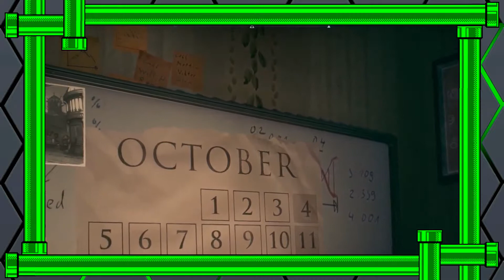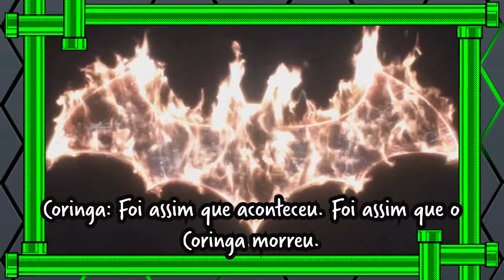Curiosidades do Batman Arkham Knight [#45]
Neste vídeo irei te mostrar curiosidades incrível sobre o Batman Arkham Knight, desde easter eggs incríveis, até mesmo uma Abertura alternativa para esse game incrível. Não perca esse vídeo super especial deste jogão da trilogia Arkham que fez muita gente querer mais e mais games da série Arkham.

▶Roteiro

1. Armas dos vilões de Batman
Na delegacia de Gotham você encontra uma área de evidências que possui armas e equipamentos de diversos inimigos de Batman. Lá você pode ver por exemplo o bastão de baseball da Arlequina, o tanque Veneno de Bane e m

2. Pôsteres de Metrópolis e Key Stone
A cidade foi evacuada e os possíveis destinos para os refugiados foram Metropolis , a cidade de Superman e Key Stone, do Flash. Você vê diversos pôsteres das propagandas "Voe para Metropolis" ou "Corra para KeyStone" para que as pessoas de Gotham encontrassem um lugar mais seguro.

3. Empresas do universo DC
Não é apenas Lex Luthor e seu espírito empreendor que são citados em "Arkham Knight", até as Queen Industries, de Oliver Queen, o Arqueiro Verde, possui sede em Gotham. Além dela, a Lex Corp. aparece em Founder's Island e em diversos cartazes espalhados pela cidade.

4. O Homem-Calendário está em "Arkham Knight"
Você se lembra do Homem-Calendário? O cara que ficava preso em "Arkham City" e que dizia algumas frases para Batman dependendo do dia que você o visitasse? Ele está em "Arkham Knight" e aparece bem perto da última cena do jogo. Isso é a profecia se concretizando, pois em "Arkhan City" ele dizia para o Batman "O fim dos dias está chegando. Eu estava lá no seu começo e estarei lá no seu fim".

5. Aliadas da Batgirl
Ainda na Torre, você encontra um computador logado com um papel de parede do Aves de Rapina (Birds of Prey), e com um programa de bate-papo com a Caçadora. Nos quadrinhos, tanto a Caçadora quanto Oráculo fizeram parte do grupo.

6. A roupa da Batgirl
Como já dissemos acima, Barbara Gordon era a Batgirl, e a prova disso é o uniforme "escondido" na Torre do relógio em uma sala secreta da Barbara Gordon. Para acha-lo, não é muito difícil, basta usar o decodificador no botão liga/desliga para acessar o guarda-roupa da heroína ? que tem inclusive alguns recortes de jornais de sua época como vigilante.
8. Memorial a Solomon Grundy
Em Founder's Island existe um memorial à Solomon Grundy escondido em uma área de construção próxima a torre da Lex Corp. O Vilão foi derrotado em "Arkham City", porém, ao que parece, existe alguém que o idolatra.

9. Referência a "Metal Gear Solid"
Uma das cenas de morte do Batman mostra o Coringa fazendo uma referência a "Metal Gear Solid" no qual o palhaço grita "Bats?
Batss! Baaats".

10. Victor Zsasz faz uma pequena aparição
Durante a campanha do jogo vai ter uma cena na qual você vai investigar o filme de algumas câmeras de vigilância. Em uma das câmeras Victor Zsasz faz uma pequena ponta, aparecendo bem de canto. Esse vilão já apareceu em "Arkham City" em missões secundárias.

11. Abertura alternativa
Depois de terminar o game pelo menos uma vez você pode ver uma abertura alternativa de "Arkham Knight" se tiver paciência. A ideia é bem simples, na cena na qual você vê o Coringa ser cremado, deixe a música tocar até o fim sem apertar nenhum botão. Quando a música acabar, aperte qualquer botão para ter uma surpresa assustadora - ou simplesmente veja o vídeo logo acima.